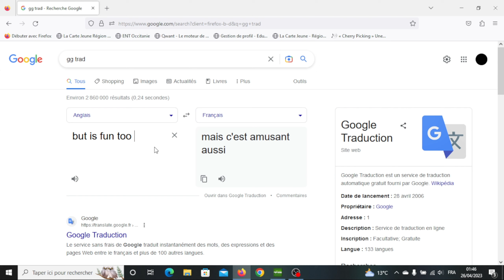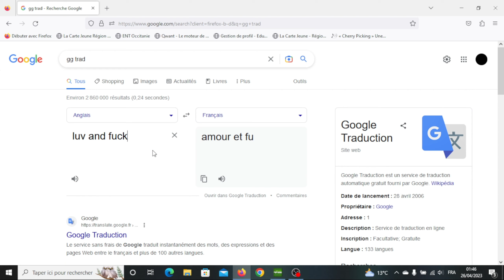Shit Tracks lol.. Speed-Mapping n°1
Bad maps i know BUT, fun lol.
10min map, 6 maps 1hour, enjoy.
miam i love me zertyuiojpkihug,yfntbfv  ^^
if you read this you are crazy, me too ^^
Goodby gay, eu no guys 👾👾👾